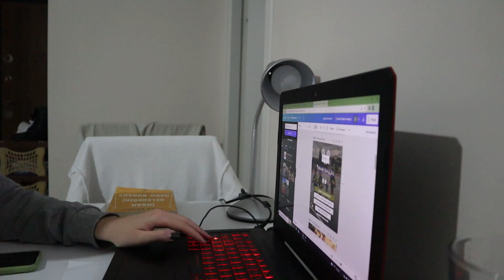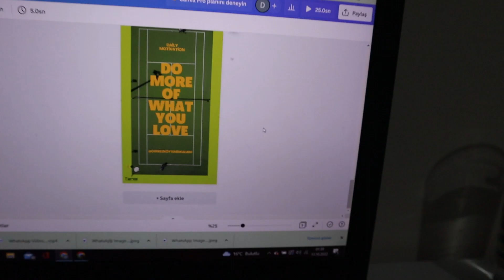ben yine atanamadım | tez, ilber ortaylı, 101